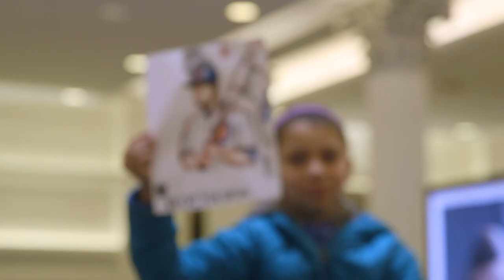Paint the town with Schwarber